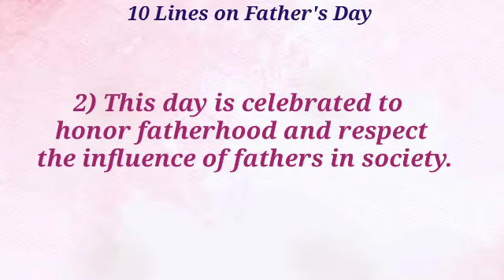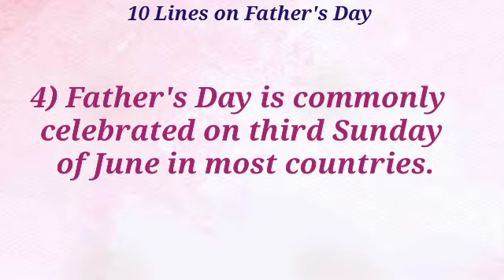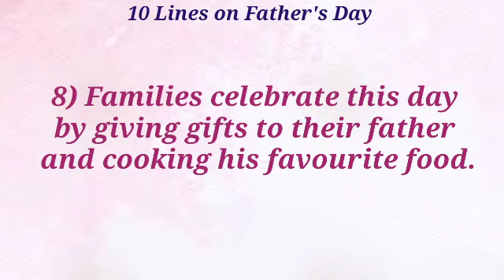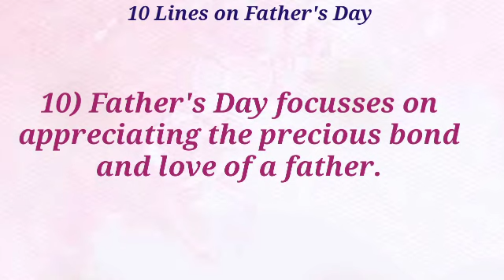Father's Day//10 Lines on Father's Day//10 easy lines on father's day in english//Father's Day 2022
We Siblings, who love to have fun together, have started this YouTube channel.Our channel is all about educational videos, entertaining videos, fun, lifestyle, games doing experiments much more...,on YouTube.Our channel brings new videos every week.

About this video-Father's Day//10 Lines on Father's Day//10 easy lines on father's day in english//Father's Day 2020

Love,
Om and Manu's World
(Indian Youtubers )